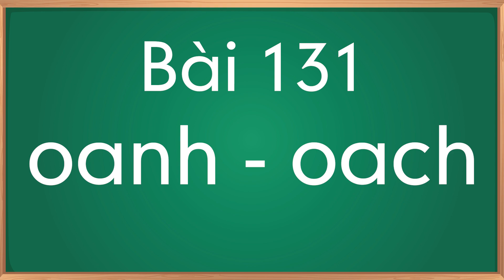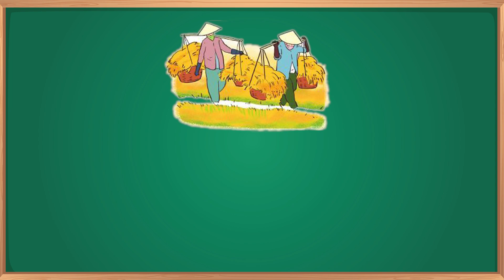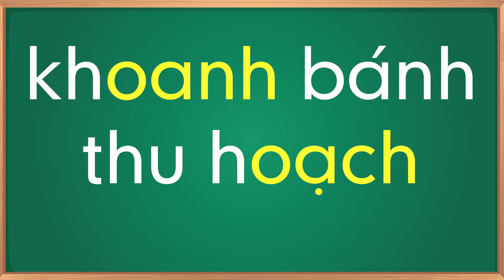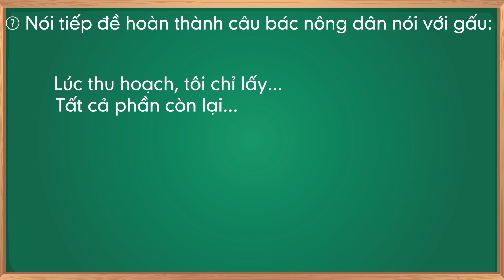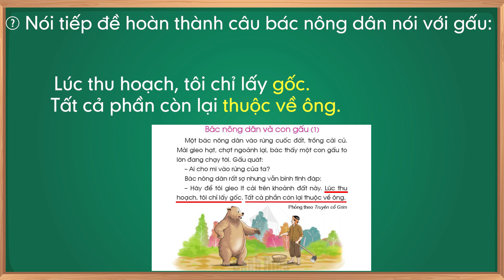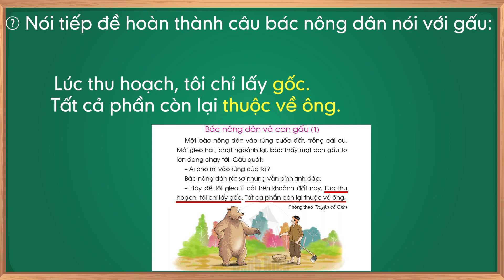Tiếng việt lớp 1 sách cánh diều tập 2 - Bài 131 |Danh van chu cai tieng viet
- Tiếng việt lớp 1 sách cánh diều bài 131: học vần oanh, oach.
- Tìm tiếng có vần oanh, tiếng có vần oach.
- Luyện đọc và tìm hiểu phần 1 bài đọc: Bác nông dân và con gấu (1).
- Tìm hiểu bài đọc.
- Tập viết: oanh, khoanh bánh, oach, thu hoạch.